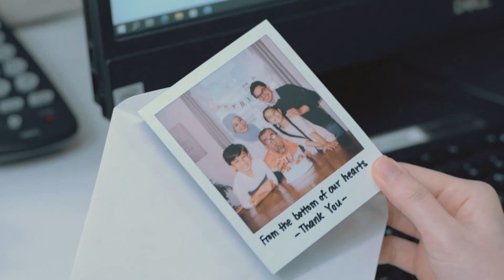Columbia Asia Hospital Bukit Rimau - Oncology Video "More Than Just a Patient"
Client - Columbia Asia Hospital Bukit Rimau
Product - Oncology Video / Cancer Centre

Creative Concept, Treatment, Script, Produced, Directed & Finished by Outpost